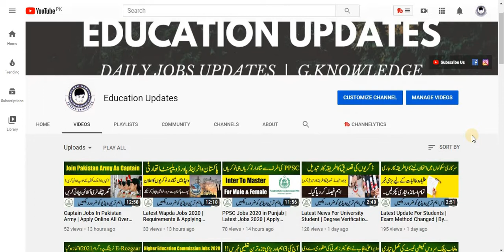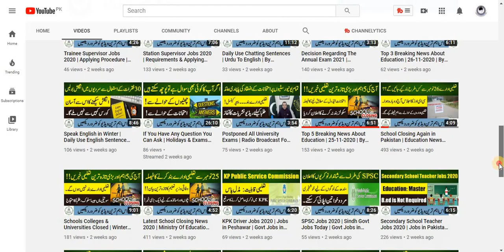Duty For Teachers Imposed By Education Department | By Education Updates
Hi...!